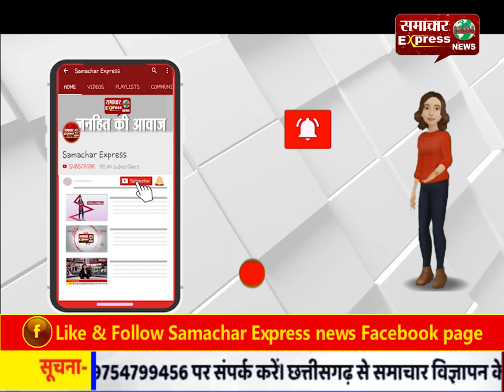अवैध अतिक्रमण पर चला प्रशासन का पीला पंजा